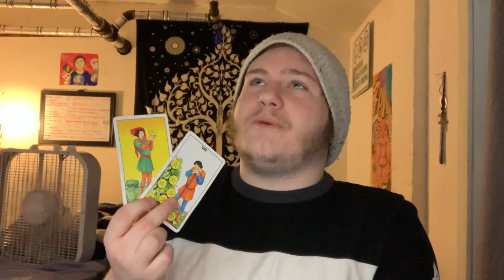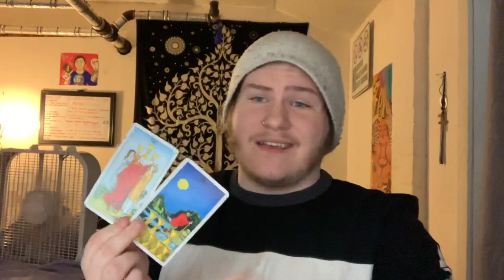CANCER - “SET FREE & SUCCESSFUL! 😇👀” APRIL 2019 LOVE TAROT READING!